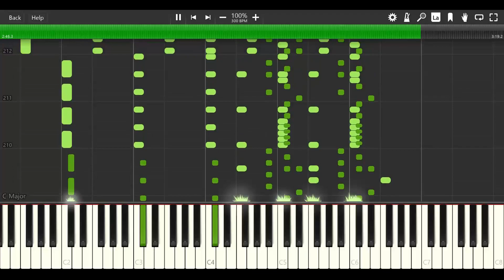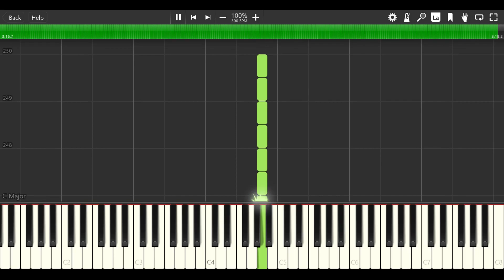Impossible Harp Piece in Synthesia: Visions of a Hallucinogenic Harpist